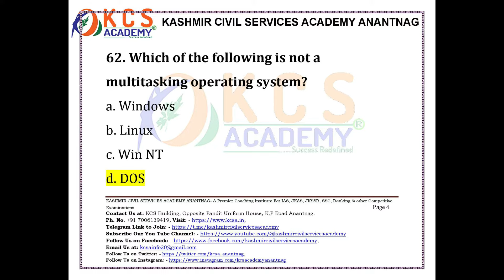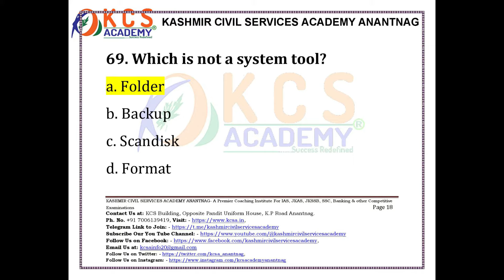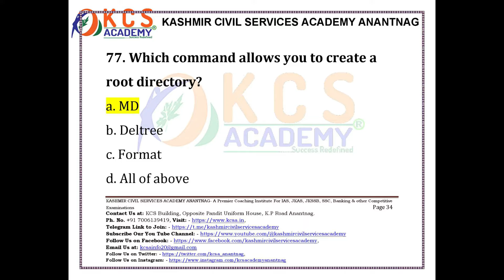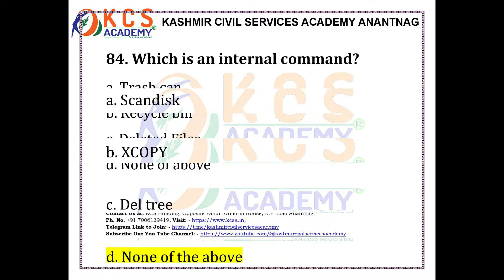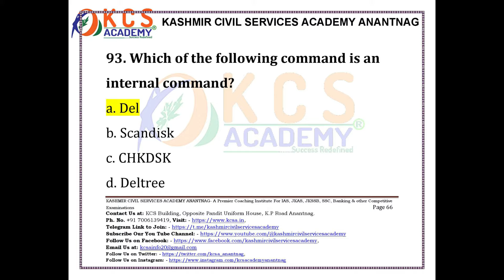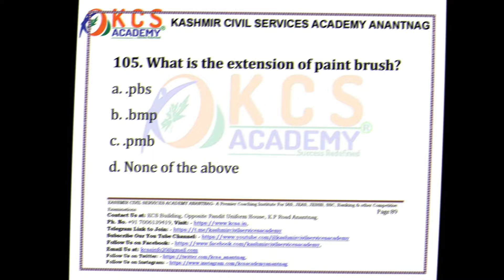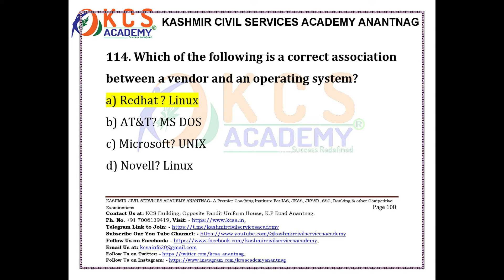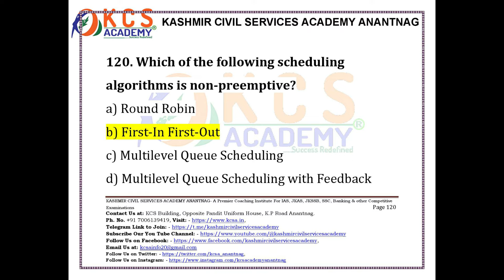Super 120 MCQ's on Operating System Part II for all Competitive Exams Kashmir Civil Services Academy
KASHMIR CIVIL SERVICES ACADEMY ANANTNAG
COACHING, GUIDENCE & COUNSELLING AVAILABLE FOR IAS, JKAS, BANKING, UPSC POSTS, SSC POSTS, JKSSB POSTS & OTHER COMPETITIVE EXAMS
STUDY MATERIAL & TEST SERIES ALSO AVAILABLE FOR ALL COMPETITIVE EXAMS

 / kashmircivilservicesacademy